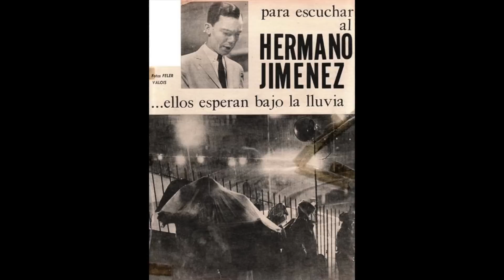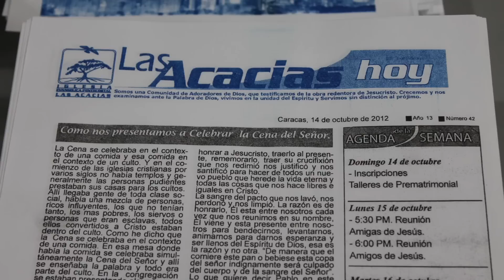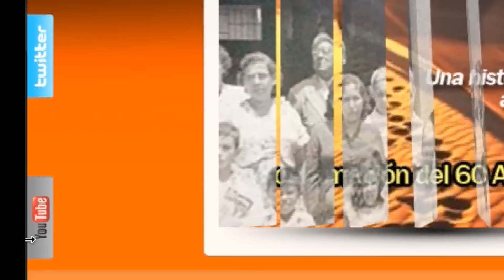Una historia llena del amor de Dios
Video documental de los 60 años de la Iglesia Las Acacias

Material producido por el Área de Comunicación y Tecnología de la Iglesia Evangélica Pentecostal las Acacias.